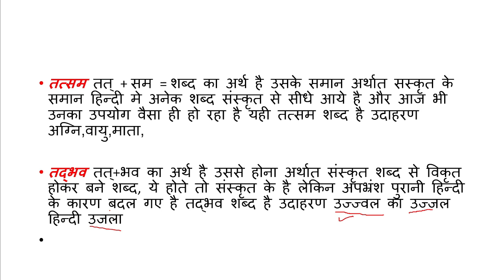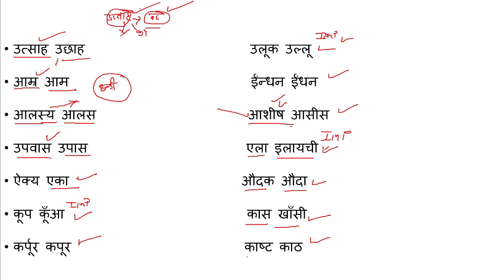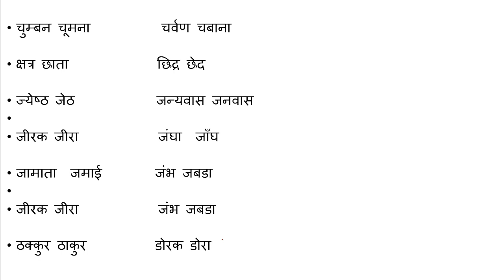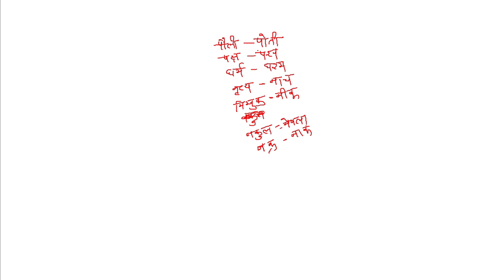Forest Guard Exam Analysis | तत्सम और तद्भव | वन रक्षक, क्षेत्र रक्षक |जेल प्रहरी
प्रतेक शिफ्ट में पूछे जा रहे हैं प्रश्न तत्सम और तद्भव से संबंधित प्रश्न,
यहां से वनरक्षक जेल प्रहरी की परीक्षाओं में एक से दो नंबर कवर करिए आगामी समय में जो भी परीक्षाएं आएंगी उनमें भी यह तत्सम और तद्भव बहुत ज्यादा महत्वपूर्ण हैं
जेल प्रहरी today_analysis mpjailprahari jailprahari mpforestguard2023 mpforestexam जेल प्रहरी
| MP Forest Guard Vacancy 2023 | MP JAIL PRAHARI VACANCY 2023 | MP JAIL PRAHARI GK 2023 | MP GK IN HINDI | PREVIOUS YEAR PAPER | MP CURRENT AFFAIRS 2023 IN HINDI | MP FOREST GUARD VACANCY 2023 | MPPSC | MP VANRAKSHAK BHARTI 2023 GK ONLINE CLASS | ADMI

MP Forest Guard vacancy 2023 : syllabus
MP Forest Guard vacancy 2023 : subject wise syllabus
MP Forest Guard vacancy 2023 : exam pattern
MP Forest Guard vacancy 2023 : exam date
MP Forest Guard vacancy 2023 : admit card / pravesh patra
MP Forest Guard vacancy 2023 : online classes
MP Forest Guard vacancy 2023 : mock test / test series
MP Forest Guard vacancy 2023 : best book
MP jail Prahari vacancy 2023  : mp gk / lattest gk
MP jail Prahari vacancy 2023 :  mp current affairs 2023
MP jail Prahari vacancy 2023 : royal study gk
MP jail Prahari vacancy 2023 : royal study new gk

MP Constable vacancy 2023 : syllabus
MP Constable vacancy 2023 : new pattern
MP Constable vacancy 2023 : online class